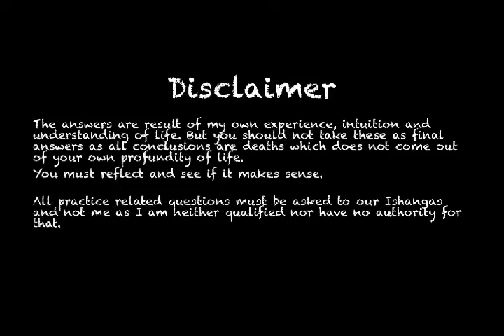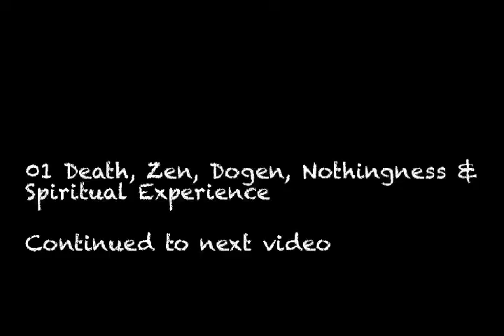01 Death, Zen, Dogen, Nothingness & Spiritual Experience Part 3 - Hardcore Spirituality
Official Social Profiles of Sadhguru Free Online Guided Yoga & Meditation by Sadhguru